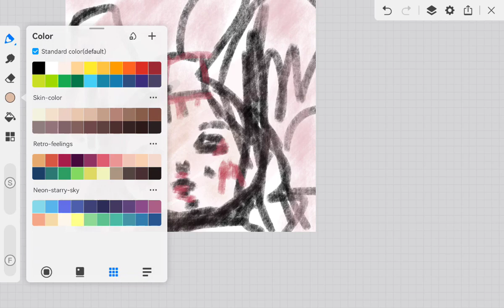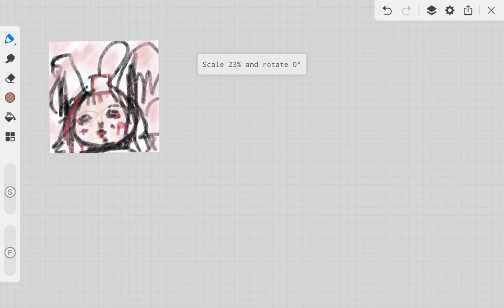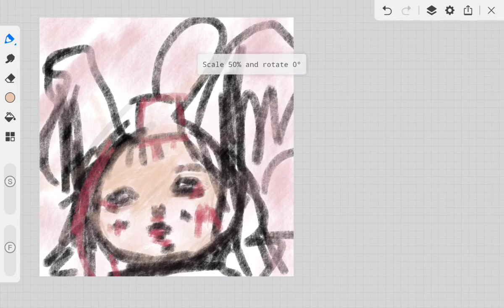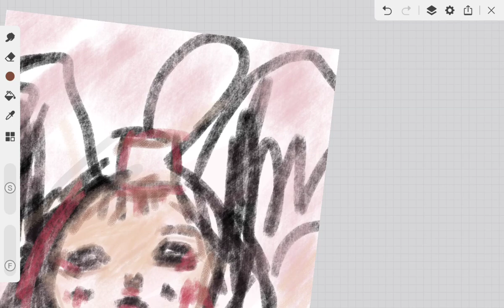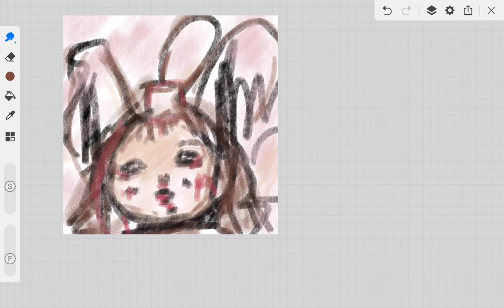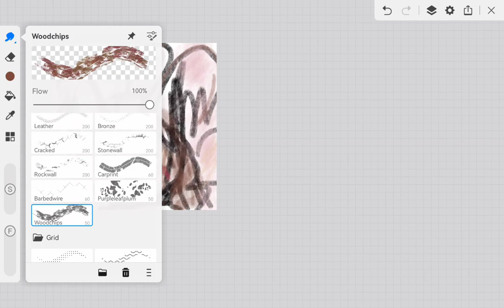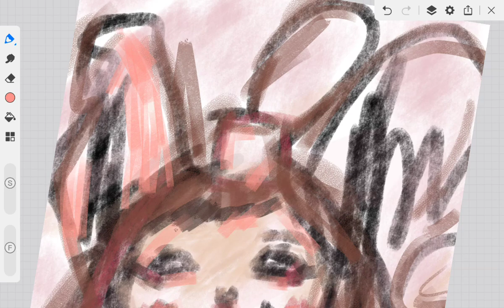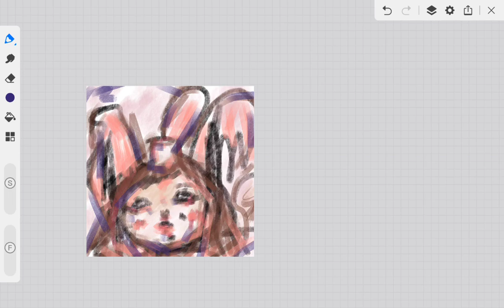1 PROSECC Christmas a toy hit story charther